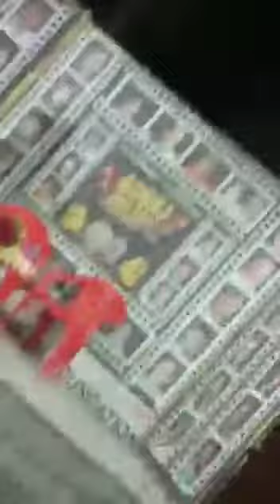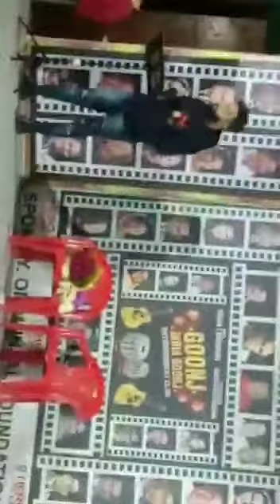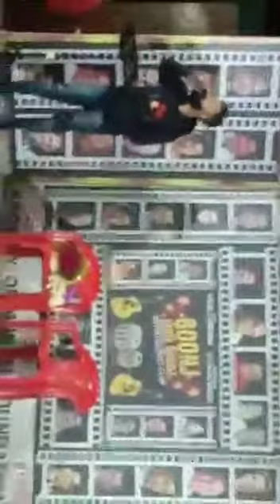Sochenge tumhe peyar karein ke nahi || kumar sanu g and this me